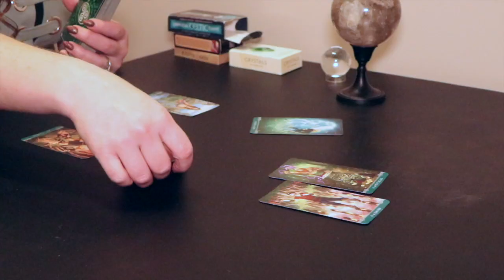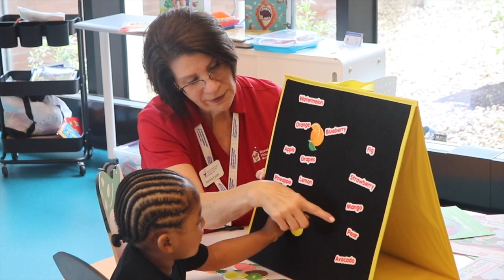Take 5 - Orion's Realm and Ronald McDonald House Charities; STAR Center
Orions-Realm.com

RMHCNEO.org